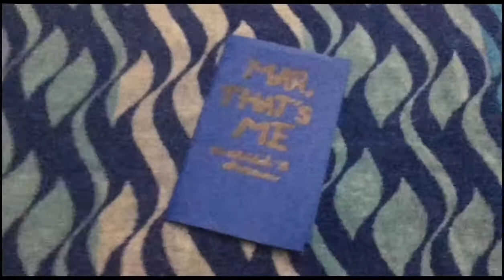Super Mario Galalxy: Take-a This (Part 10)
My Nunchucks work!